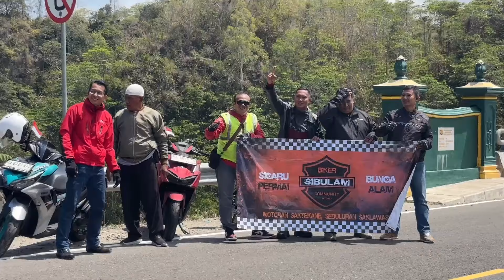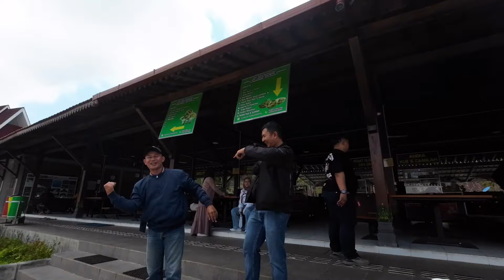Touring Seru Kebumen - Gunungkidul Jogja via JJLS